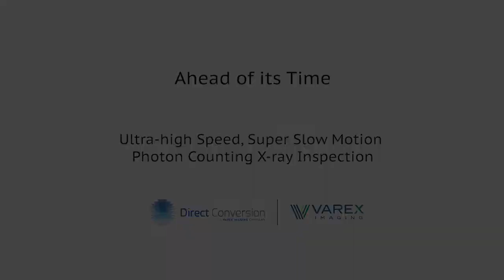Ultra high speed, super slow motion photon counting X-ray inspection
Drop a device or assembled object and see, in Xray slow motion, exactly what happens to the internal structures.

Our direct conversion detectors can image at 6000+frames per second. Leading industry experts Mike Stamm and Hendric Sperschneider offer a behind-the-scenes view of our technology and how our industrial customers are using it now.